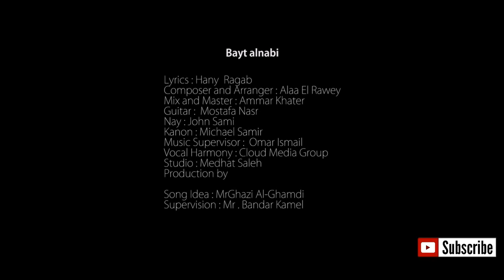Omar Arnaout - Greatest Hits (Full Album) - The Best of Omar Arnaout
🎶 Like this track? Add it to your favourite Youtube/Spotify/Apple Music playlist!

⚫Omar Arnaout album is available on all digital stores, by choosing your favorite store you can buy/stream it!